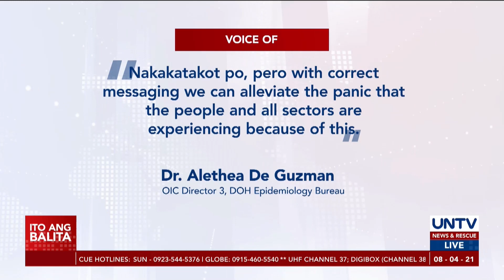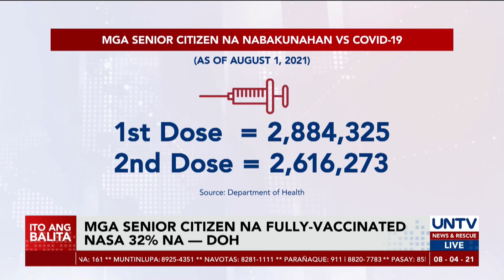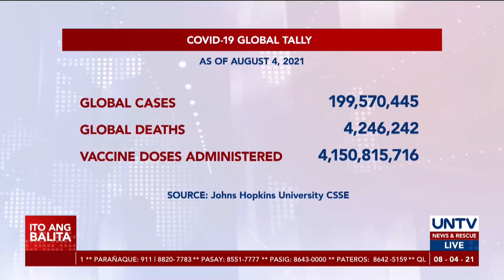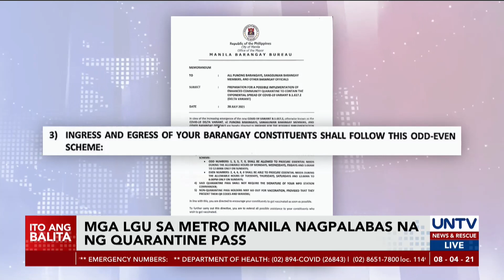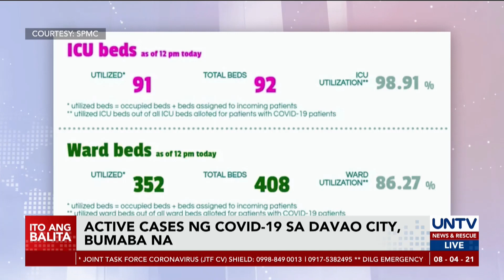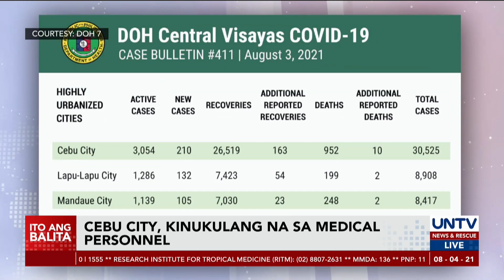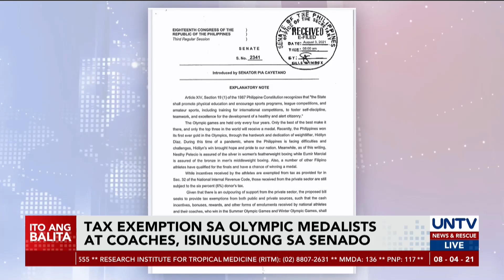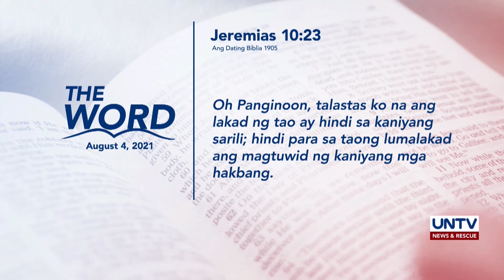UNTV: ITO ANG BALITA | August 4, 2021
- 9 rehiyon sa bansa, may local cases ng Delta - DOH Epidemiology Bureau
- Karamihan ng COVID-19 patient sa PGH, hindi bakunado — PGH spokesperson
- Hatid-sundo sa mga APOR, bawal — PNP chief PGen. Eleazar